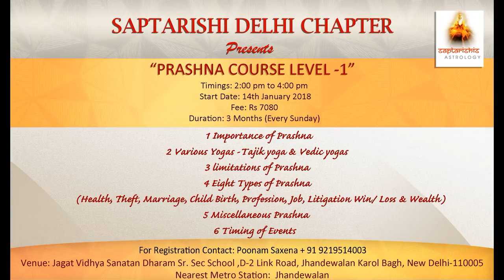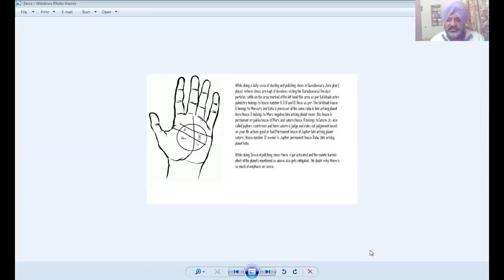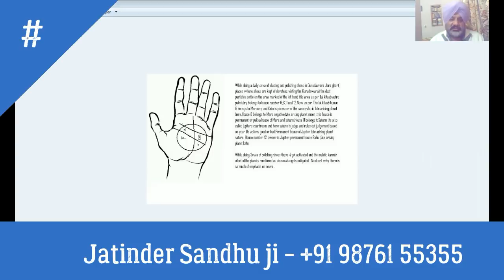Shani Ke Achuk Upaye for ashtam & Kantak shani [Hindi]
★Please leave your comment & let us know if you want to learn any specific topic.★
Shani Ke Upaye for ashtam & Kantak shani [Hindi]

Saturn is planet of karma so It signify hard work and detemination. In this video Saturn remedies (Shani ke upay) has been given to ease your shani sade satti, ashtam shani, Kantak shani of jathakam - Below are points

Seva in Mandir 20 mins
Black colour shoe to a mazdoor
Dry coconut – Pencil Hole – full procedure explained
Kyu seva apke 6-7 planets ko heal kar sakta hain

Saptarishis Astrology is a astrology channel where the best of astrologers from the world share their astrological insights and techniques. Saptarishis Astrology is an extension of the free digital magazine now converted into a youtube Channel. Their shopping site is where you can buy books, astro courses and consultations